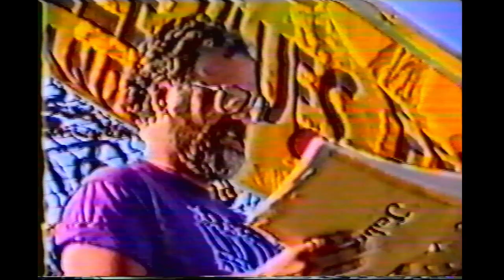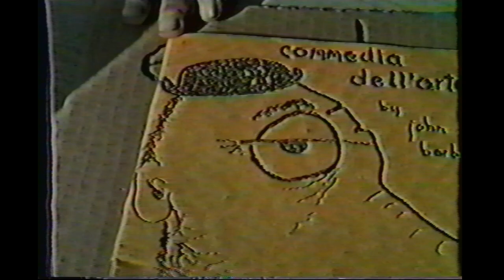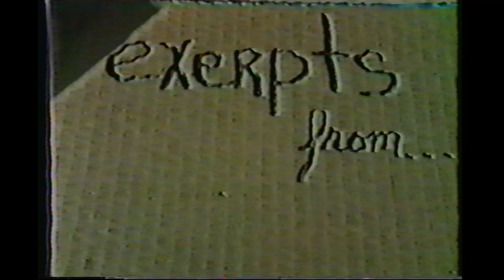my fathers beard home movies 1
Some video appears to be at home or in someone's home, with poetry readings in a back yard. John wears a green shirt. Prior  there is also a more formal reading with an audience at a...gallery? Tape was labeled "My Father's Beard."